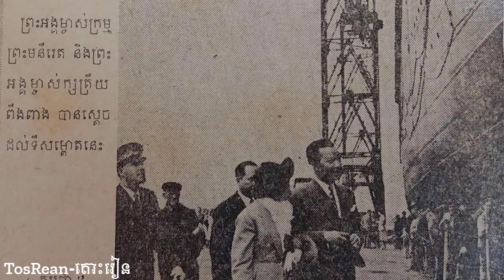ទ្រង់ស៊ីសុវត្ថិ មុនីរ៉េត ចាក់រុកមហាក្សត្រសីហនុ ថាទ្រង់យុត្តិវង្ស មិនត្រឹមតែចង់ធ្វើនាយករដ្ឋមន្ត្រីទេ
សូមស្វាគមន៍មកកាន់ប៉ុស្តិ៍ យូធូបទី២ របស់ TosRean-តោះរៀន
-ប្រភេទវីដេអូ : ចំណេះដឹង
-ឆ្នាំផលិត : ២០២២
-ផលិតនៅ : កម្ពុជា
-ផលិតដោយ : TosRean-តោះរៀន
-ស្រាវជ្រាវដោយ : ឈឹម សេរីភួន
នៅក្នុងយូធូបនេះ លោកអ្នកនឹងទទួលបាននូវចំណេះដឹងអំពី
ប្រវត្តិអ្នកប្រាជ្ញ,
ប្រវត្តិបុគ្គលល្បីៗ,
ប្រវត្តិសាស្ត្រខ្មែរ,
ប្រវត្តិសាស្រ្តពីភពលោក,
ចំណេះដឹងទូទៅ,
Biohraphy,
History,
Khmer history,
General knowledge,
World history,
Universe history,
--Keyword--ពាក្យគន្លិះ--
អ្នកប្រាជ្ញកំពូលល្បិច,
អ្នកប្រាជ្ញខុងជឺ,
អ្នកប្រាជ្ញខ្មែរ,
អ្នកប្រាជ្ញគណិត,
អ្នកប្រាជ្ញស្រុកខ្មែរ,
អ្នកប្រាជ្ញគីមី,
អ្នកប្រាជ្ញធនញ្ជ័យ,
អ្នកប្រាជ្ញនគរឈិន,
អ្នកប្រាជ្ញ សូក្រាត,
អ្នកប្រាជ្ញ ខុងជឺ,
ប្រវត្តិ អ្នកប្រាជ្ញ,
ទស្សន អ្នកប្រាជ្ញ